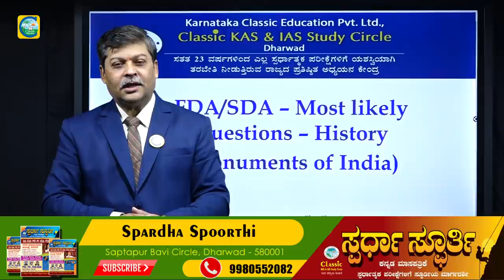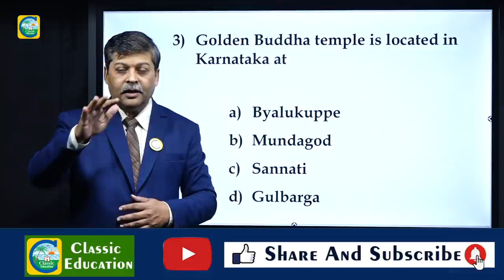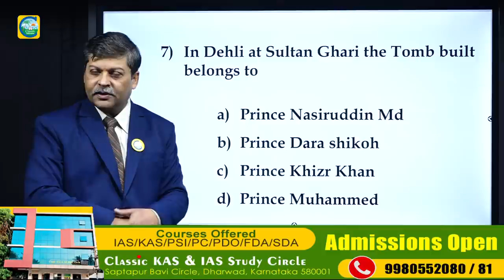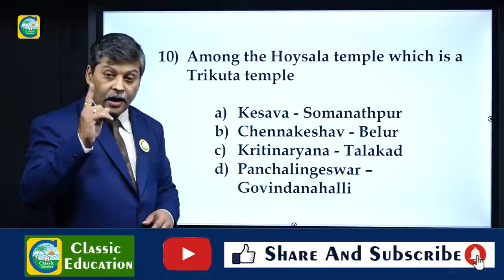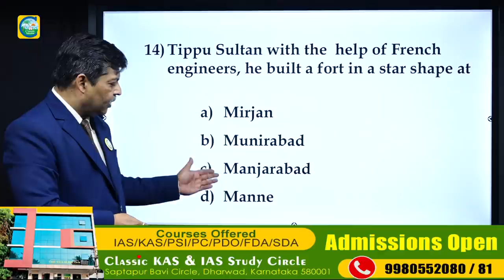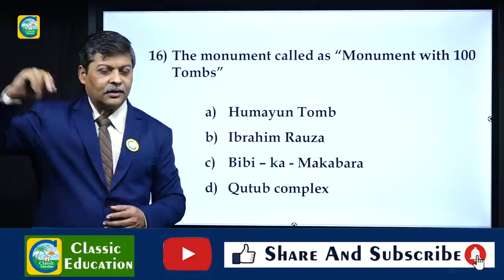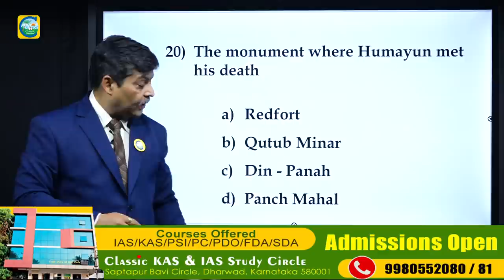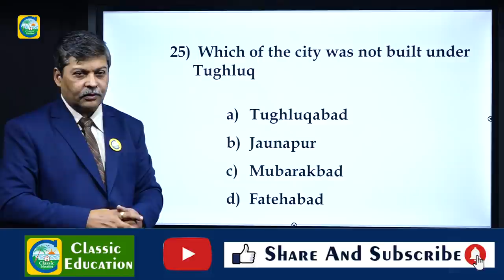FDA/SDA EXAM||ಈ ಸಲ ಗೆಲುವು ನಿಮ್ಮದೇ...!||ಸಂಭವನೀಯ ಪ್ರಶ್ನೆಗಳ ವಿಶ್ಲೇಷಣೆ||PART-08||Classic Education